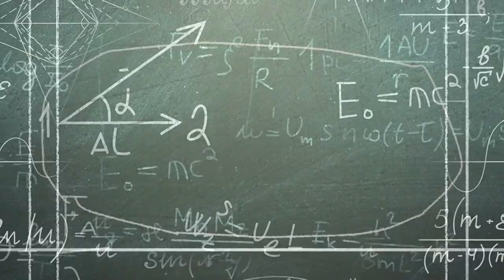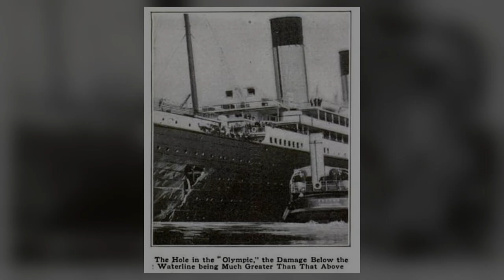TOP 5 STRANGEST Coincidences EVER?!